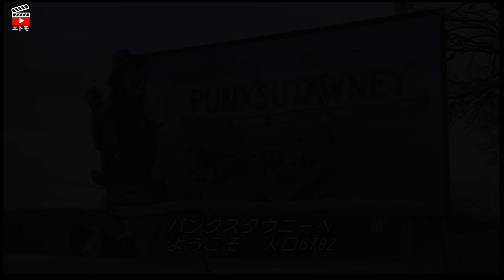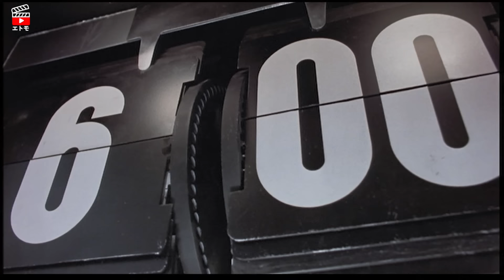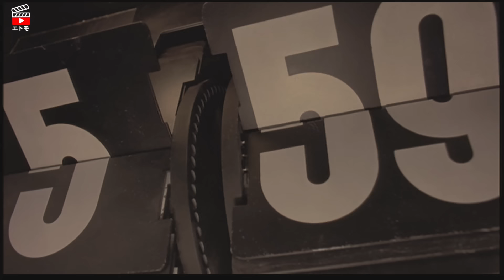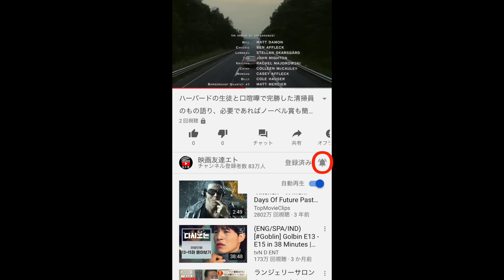【映画紹介】同じ日が何回も繰り返されたら？無限タイムループに閉じ込められた男｜『恋はデジャ・ブ』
映画名：恋はデジャ・ブ

今回ご紹介した映画は1993年に制作されたアメリカのロマンチック・コメディー映画です。
公開当時は興行収益7千万ドルであまり成功していませんでしたが、その後、再評価されてより有名になり、伝説になった作品です。この作品はタイム・ループジャンルの代表作で、このジャンルを大衆に知らしめた初期の作品だと言えます。

映画タイトル：『恋はデジャ・ブ』
映画本編リンク：

[タイムループ関連映画]

・天使のくれた時間
2000年に公開されたアメリカの作品。
「もしあの時、違う道を選んでいたら?」をテーマに本当の幸せに目覚める姿を描いた大人のファンタジー映画です。

・アバウト・タイム　〜愛おしい時間について〜
2013年に公開された英国のロマンチック・コメディー映画。
過去にタイムトラベルができる特殊能力を持った主人公が、タイムトラベルを通じて自分と家族の人生をよりよいものにしようとする姿を描いた作品です。

今回の映画紹介（映画レビュー）は以上です。
今後も面白い映画紹介（映画レビュー）で　映画　おすすめ　します。

もしやって欲しい映画や　映画批評　がございましたら教えてください。

いい映画チャンネルになるために頑張ります！

映画友達　エトモ　でした。